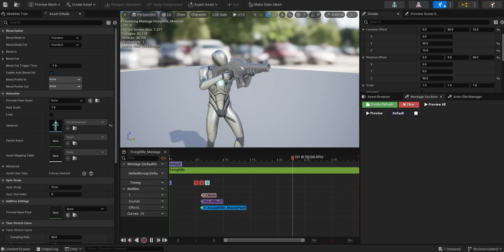Unreal Engine Animation Montage Rotation Offset Z=90 Weapon Effects